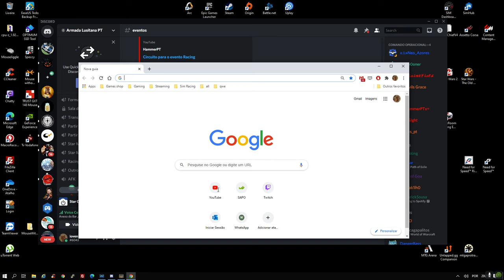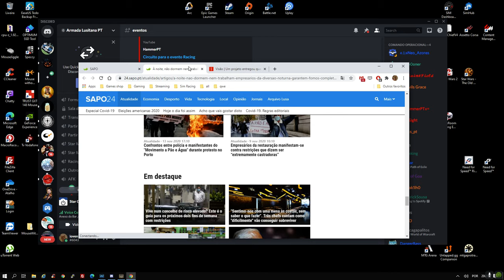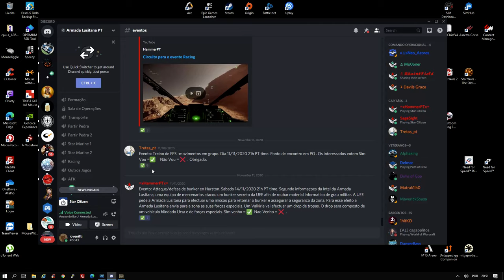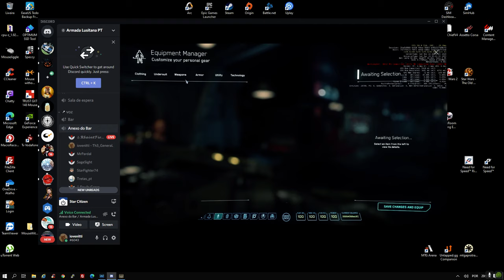[PT] * Mais uma voltinha * Armada Lusitana * Evento Search and bunker *